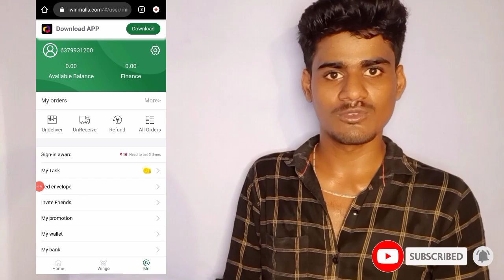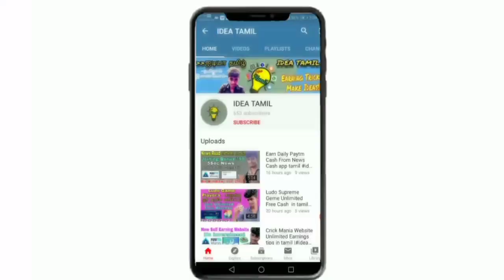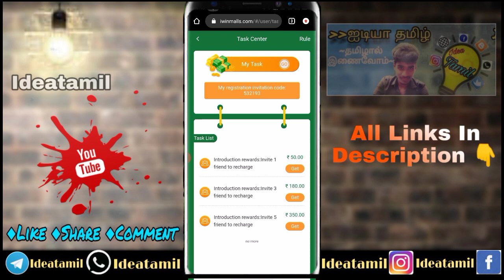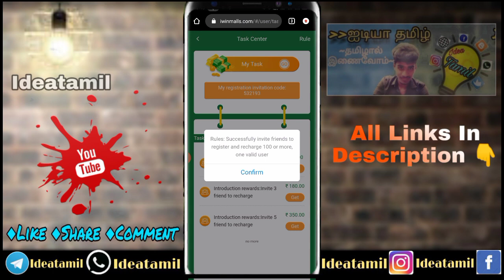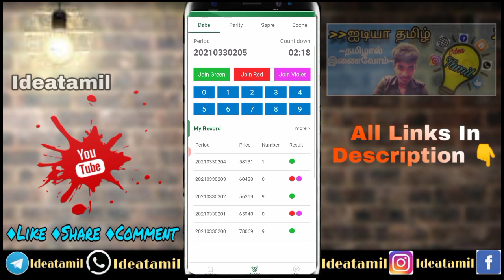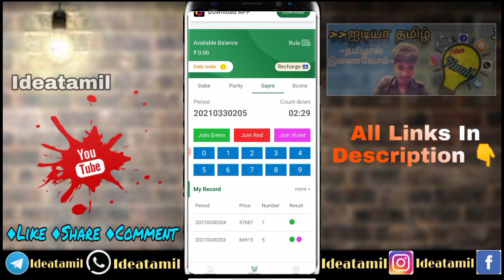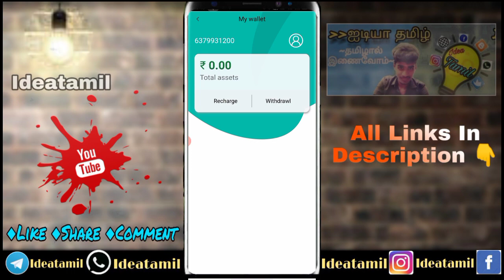New Colour Prediction App in Tamil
~தமிழால் இணைவோம்~

💥Follow Us💥